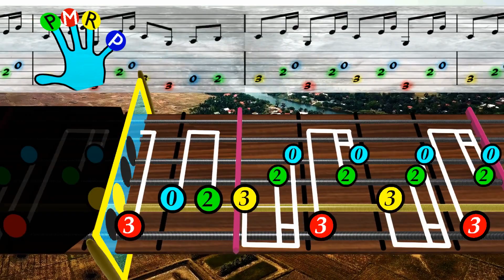Beginner Bluegrass Fingerpicking Practice Loop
Worksheet (TABs) This loop cycles a basic bluegrass fingerpicking pattern in C. Enjoy!